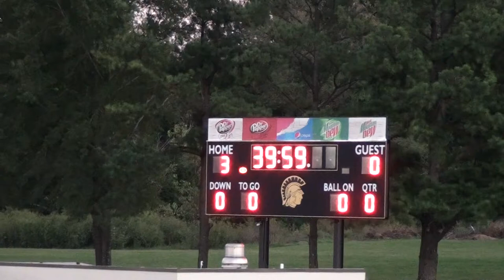Lady Mustangs vs Dyersburg on 9/23/2021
Madison Academic High School Lady Mustangs vs. Dyersburg played on 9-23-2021.  Played in Dyersburg.  Madison is down three starters and another sub due to injury.

Madison - 0
Dyersburg - 5